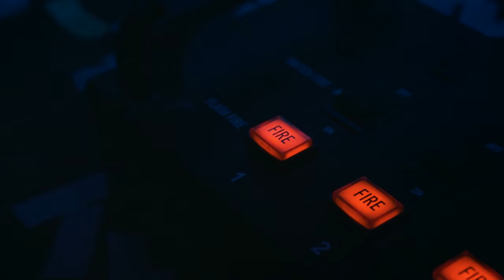Backstage Fun with Pete Tha Zouk - DJ-Vlog #4 | Max Cartoux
Probably one of my funniest night out with Pete Tha Zouk. I wanted to show what happens behind the scenes.
Max

This is the YouTube channel of Max Cartoux!
Pete Tha Zouk's Protégé.
French Music Producer, DJ and Engineer.

Every week you can find a new video!